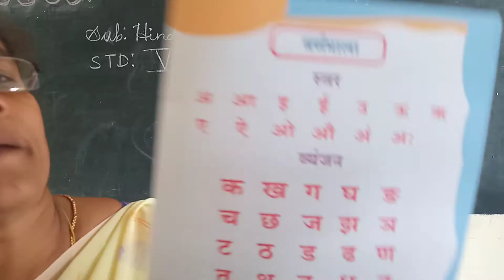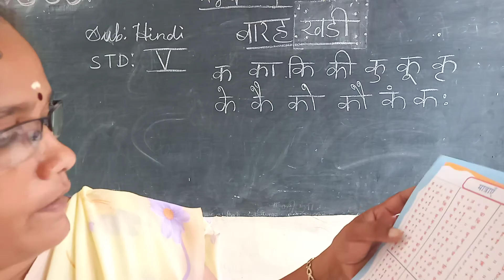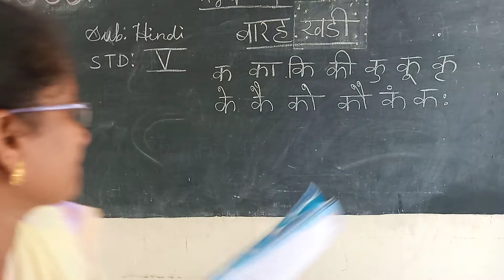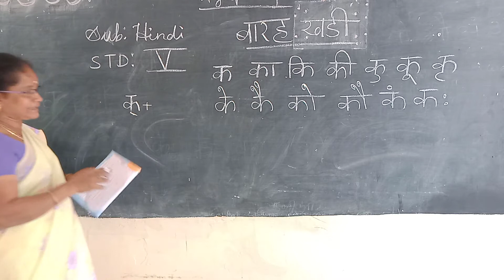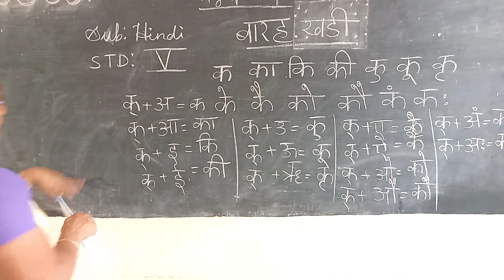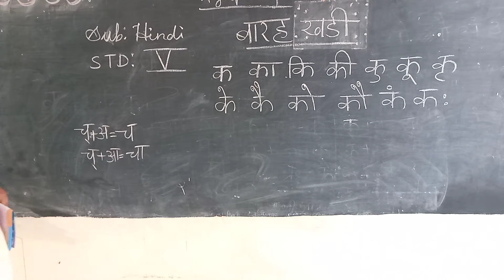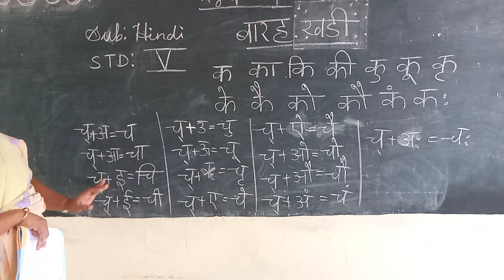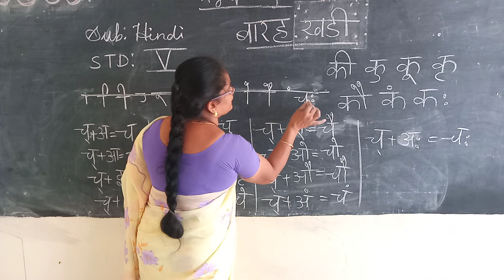ONLINE CLASS - 5TH STD HINDI(29.07.20)